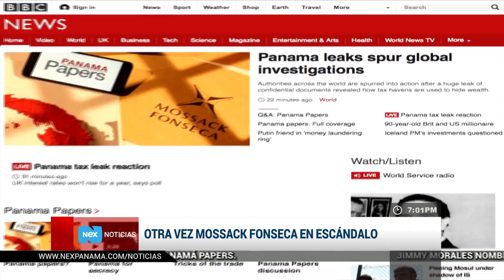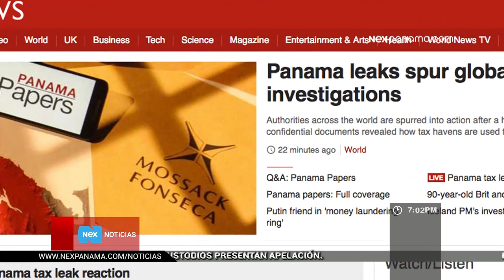Mirada Pública - Otra vez Mossack Fonseca en escándalo